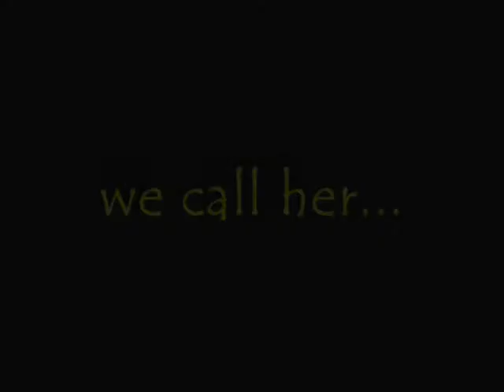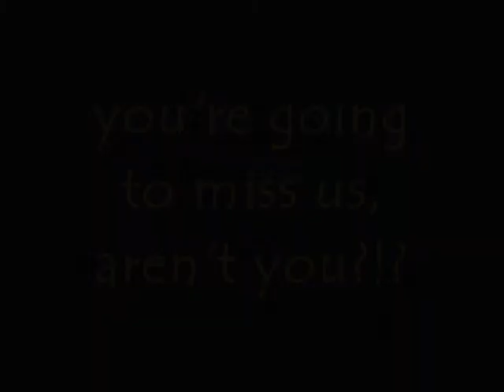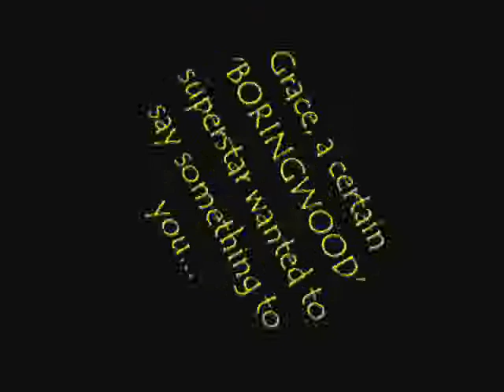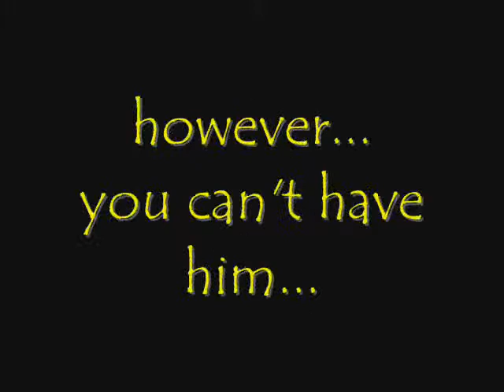Grace's Movie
This was a video I (Sian, not Cheryl!!!) made for Gracie-pooh, as a leaving present for her, to help her remember the good times she had in Canada!